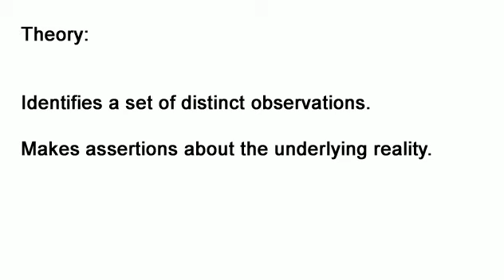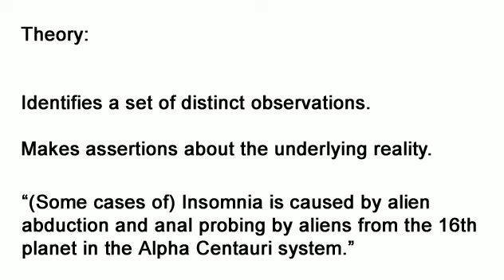Unnecessary response to Npage85, you pawned my parody video?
You pawned my parody video?

It was a parody.

It was not supposed to be accurate in any way